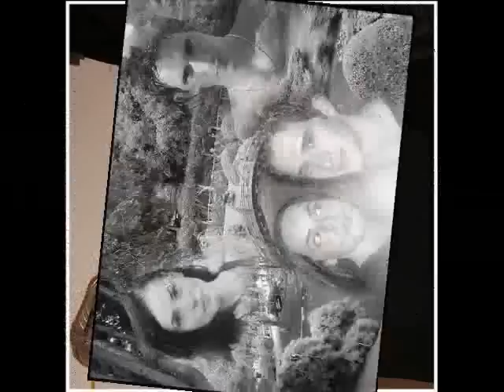Instants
Petite compilation de beaux souvenirs.